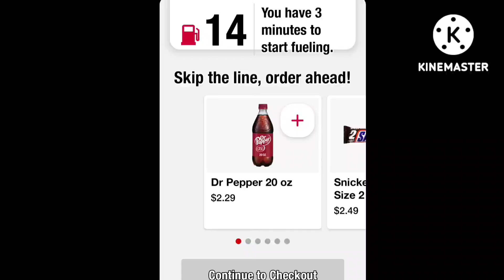today we're going to go get a free coffee and also go over basic places that use rewards points.